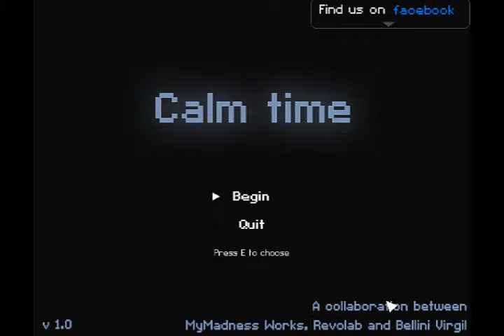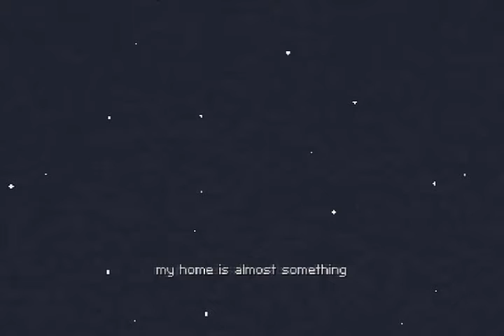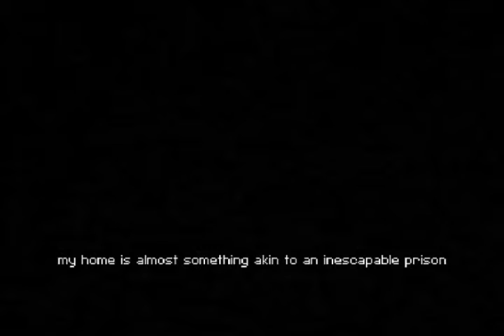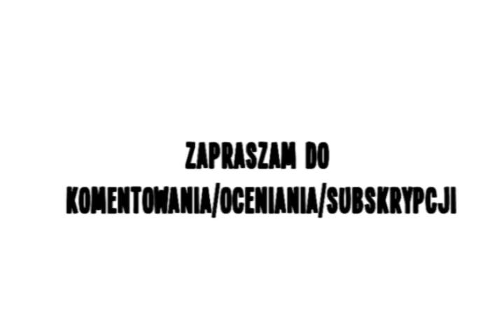Północne Granie - Cisza, spokój, strach! | Calm Time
Samotny dom w głębi lasu oraz samotnik, który zaprasza gości na herbatkę. Co może pójść źle? Oczywiście, że wszystko. Oto Calm Time, zaskakująca gra z ciekawym stylem graficznym.

Witam i zapraszam do mojej północnej przygody z Calm Time (2013)
Uwaga: Wszelkie niewybredne komentarze i uszczypliwe uwagi w filmiku robione są celowo i nie powinny być brane na poważnie. Miejcie to na uwadze ;).